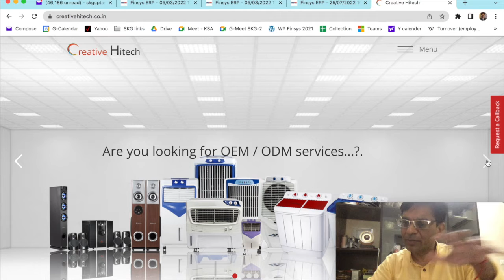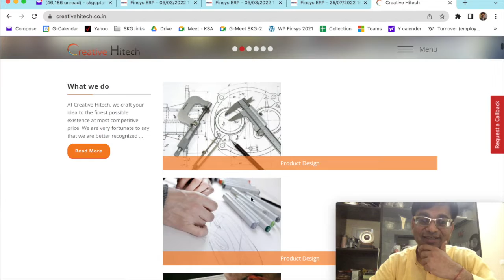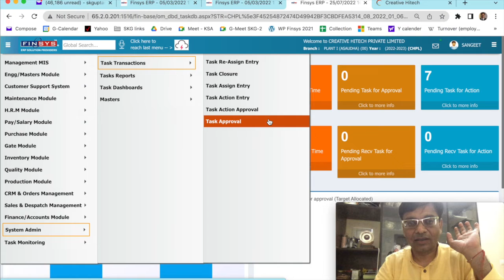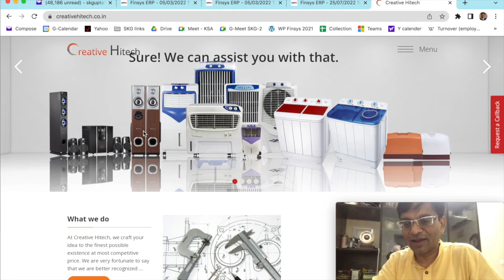Better Communication, Now Task cannot be forgotten -- Creative Hitech ERP Success Story.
Mr Ravinder Aggarwal, Managing Director of the CHPL Group, explains how they use this Task Management Software in all meetings. Even in the Morning 10 am meeting. Selecting any person on Random selection basis. Checking what duties he was allotted. What he has done, and what he has not done. What done on time, and what done in delay (in days).

CHPL is also a company with a Clear focus. Focus to Digitise. Focus to Bring Systems. See how Leaders think. See how they Implement the Finsys ERP. See how they become a part of the team themselves.

Instead of Jao Kaam Karo, this is a feeling of Aao , Kaam Karein.

See how the Digital Transformation, helped them Reduce the pending work, Increase Profits, Increase Business. and how this better planning at all levels helped the Group to Grow from year to year to year.

Finsys ERP Software at Creative Hitech Pvt Ltd, in Bahadurgarh, Haryana.
SME ERP success story,
Task Management becomes Successful, and becomes a part of DNA.

this is a successful Role Model for MSME’s wishing to using MRP ,
Mr Aggarwal in Interview with Mr Sangeet K Gupta